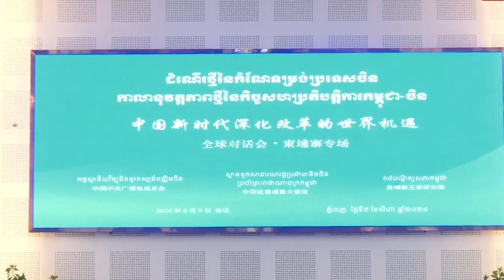ដំណើរថ្មីនៃកំណែទម្រង់ប្រទេសចិនកាលានុវត្តភាពថ្មីនៃកិច្ចសហប្រតិបត្តិការកម្ពុជា-ចិន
About: ដំណើរថ្មីនៃកំណែទម្រង់ប្រទេសចិនកាលានុវត្តភាពថ្មីនៃកិច្ចសហប្រតិបត្តិការកម្ពុជា-ចិន
Welcome to the Sok Touch channel! As a Cambodian intellectual and the esteemed president of the Royal Academy of Cambodia, I am passionate about sharing knowledge, exploring the realms of science, and diving deep into the profound world of philosophy. Join me on this intellectual journey where we unravel fascinating insights, engage in thought-provoking discussions, and celebrate the pursuit of wisdom. Whether you’re a curious learner, a fellow academic, or simply someone hungry for knowledge, this channel is your haven.
follow more!
Educational Resources,
Exam Preparation,
Study Skills,
How-to Guides,
Academic Help,
Online Courses,
Tutorials,
Study Techniques,
Learning Tips,
soft skill,